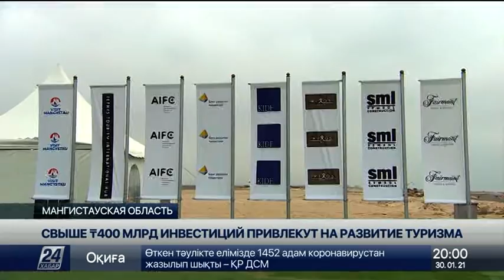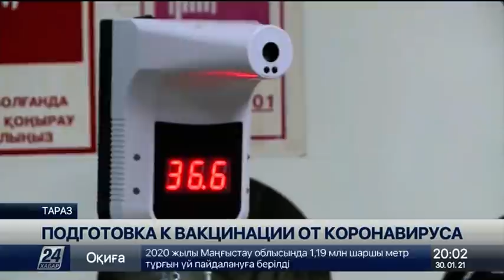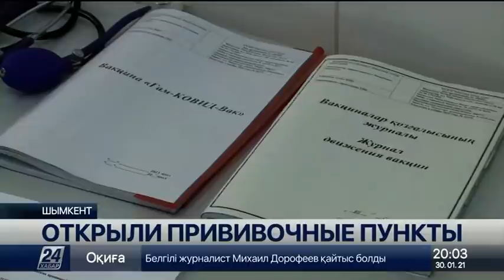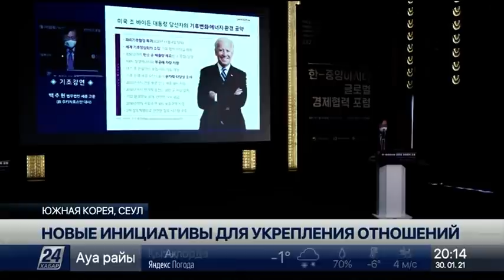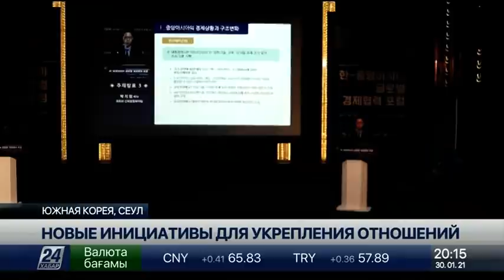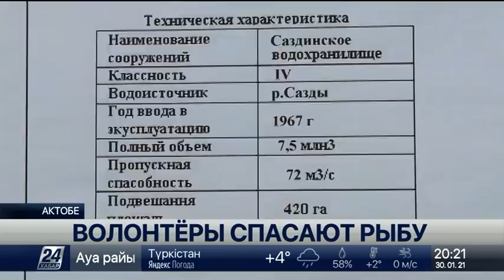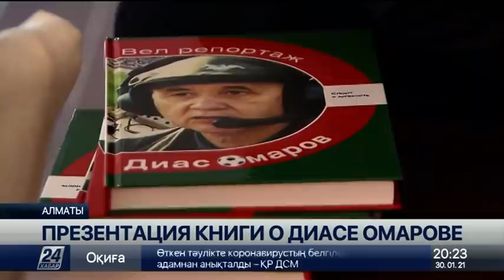Выпуск новостей 20:00 от 30.01.2021